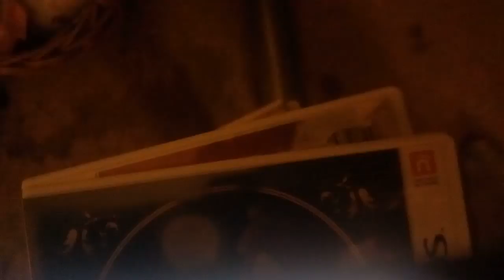Mein Kopf Dampf 🌋in SpielStadione^ wie es im Buche Steht 😳 | Carnival Wilder Westen 3D Folge 2😍 .